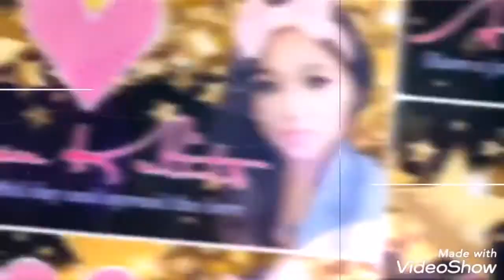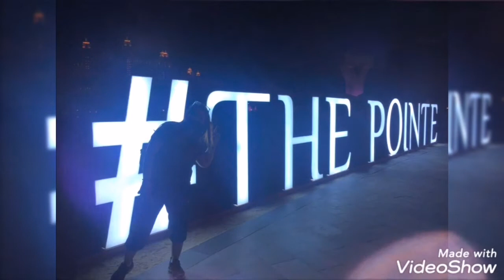Palm Jumeirah thepot 🇦🇪